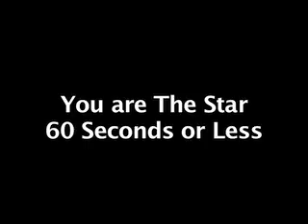Free Guitar Lesson DVD's Easy Songs Contest